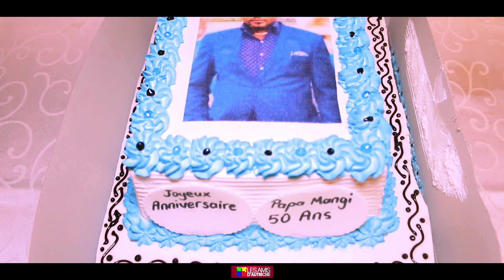| 50ANS | ANNIVERSAIRE SURPRISE DE PAPA MANGI | VIENNE AUTRICHE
Les Amis d´Autriche
pour plus des rémarques ou encore des suggestions ecrivez - nous